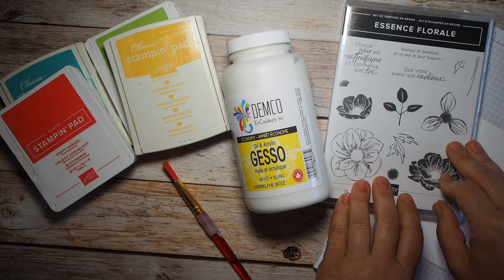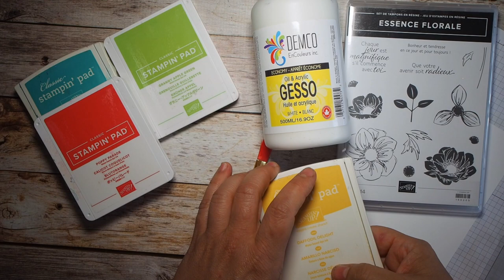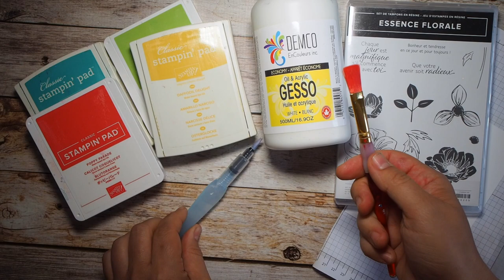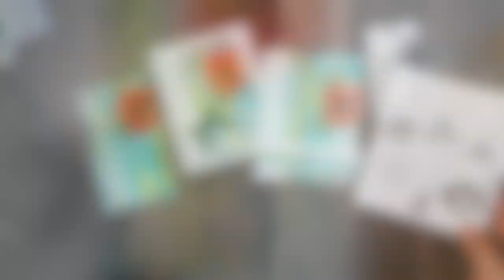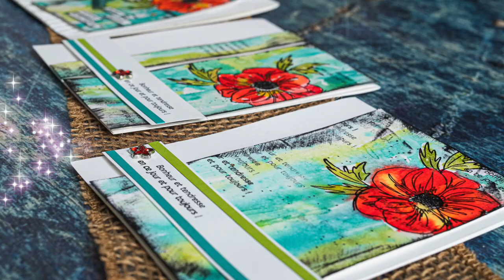Carte mixed media Stampin' Up! avec Essence florale!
Détrompez-vous, il n'est pas difficile de créer une carte mixed media avec vos produits Stampin' Up! en suivant mes instructions! Vous découvrirez de nouvelles possibilités et aimerez sûrement toutes ces textures! Suivez-moi!

J'offre 4 cours en ligne de projets mixed médias avec vos produits Stampin' Up! Voyez ma boutique sur la magie des étampes!